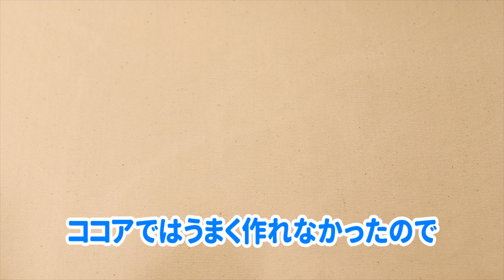[抹茶版]超簡単♡混ぜないダルゴナ風抹茶ラテの作り方♡洗い物いらず♡달고나 녹차 라떼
先日UPしたダルゴナコーヒーの動画のコメント欄で
「抹茶やココアでも出来ますか」という質問を沢山いただいたので
作り方を改良して作ってみました。
さっぱりとしたクリームに爽やかな抹茶との相性抜群でした✨

前回とは作り方は全く違いますが、泡だて器やミキサーが無くても
作ることが出来るのでよかったら作ってみてくださいね‹‹\(´ω` )/››‹‹\( 　´)/›› ‹‹\( ´ω`)/››~♪
※ダルゴナコーヒーのように粉砂糖水オンリーでは出来ないのでご注意を。

↓流行のダルゴナコーヒーの作り方はこちら

※気になりそうな質問をあらかじめまとめてみたのでご覧ください。
不明な部分は誰か助けてください…_(:3 」∠)_コメント待ってます！

良ければ他の動画もどうぞ(^^♪